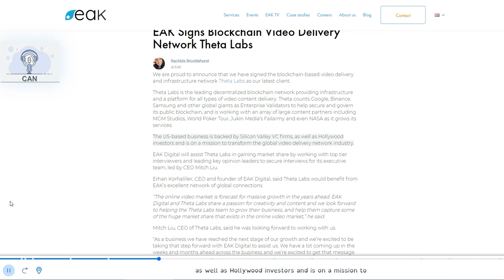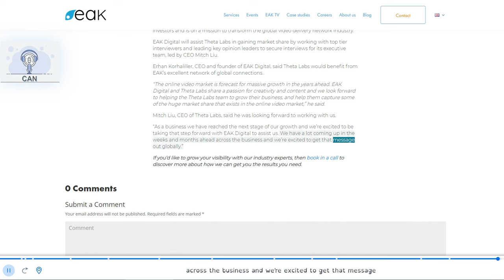EAK Signs Blockchain Video Delivery Network Theta Labs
Bitcoin:            bc1qcvgw6m8rrcdpsl6fxes4lxxcgsh2gczhks09cq
BitcoinCash:   qz55l8v4wmn2eklp5cqd6ajzcqkr3nzrlcenaw2xqr
Ethereum:       0xA7544fa16B7f5B669d12D75407Be7A4454d35B7B
Litecoin:          ltc1qd0lnqkmq099tqyn35gt06awlgm7gz6c0sqhydy